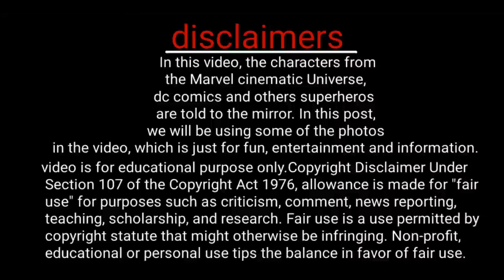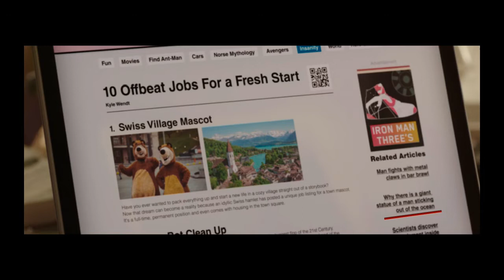she Hulk episode 2 explain in Kannada | she Hulk episode 2 breakdown in Kannada